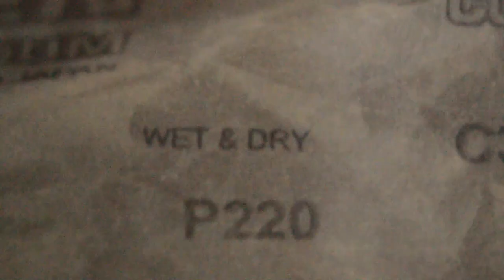Restoration Of Train | Train Restoration By Color | DIY Restoration | MENT CRAFTS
Hello, We are providing you the large range of "Arts and Crafts". We are working in different mediums, in an easy way. Please subscibe. Thanks!!

About Video:
In this short video you can watch, how to restore the old wooden train by filling(touching) and colour. It is actually the gift box.